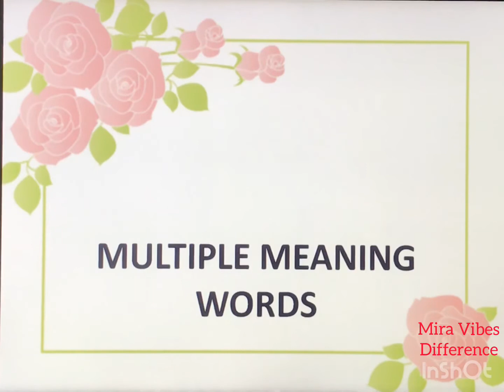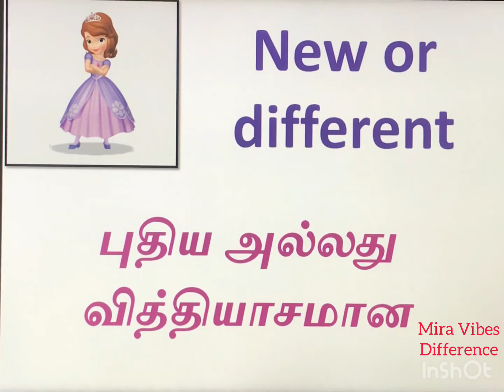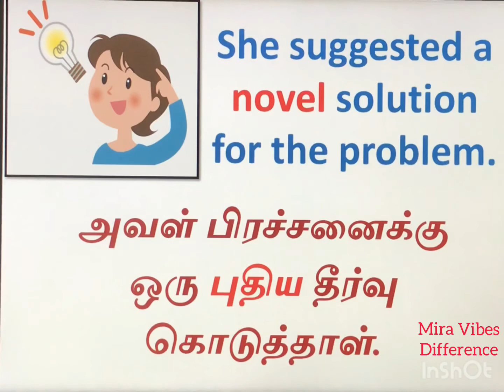Novel vs Novel| English multiple meaning words| Useful to learn English easily with Tamil meaning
Novel vs Novel
Multiple meaning words in English with Tamil meaning
Learn English in simple and easy way